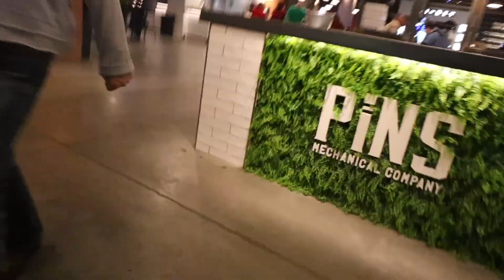MY FRIENDS THREW ME A SURPRISE BIRTHDAY PARTY!!! I had no idea lol | turning 26! 🍾🎉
Kohen threw me a surprise birthday party with my family and friends there - and my heart was SO FULL. It was like my 4 worlds colliding all in 1 room and it was amazing!! I couldn't believe I was actually surprised (usually I catch onto these kinds of things lol) but it was so so so fun and I feel so so so loved. THANK YOU TO EVERYONE WHO CAME AND TO KOHEN FOR PLANNING IT AND PULLING IT OFF!!!

⋒ HERE’S MORE! ⋒
🎙 The Non-Negotiable Podcast • listen to more // coming soon :)

⋒ MY FAV THINGS ⋒
🍄 Amazon Storefront • shop my favs //